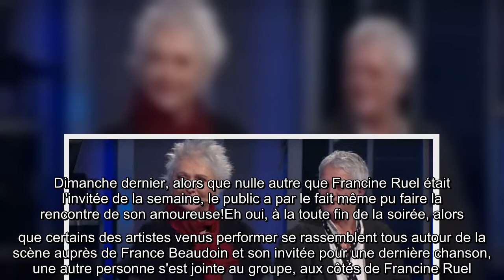Francine Ruel présente sa conjointe pour la première fois